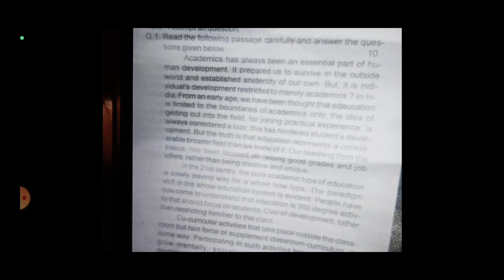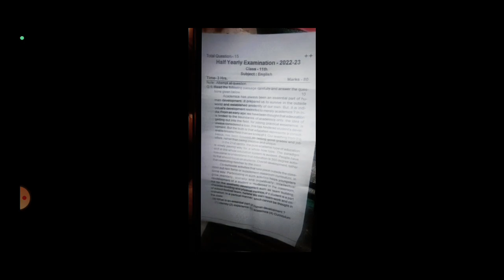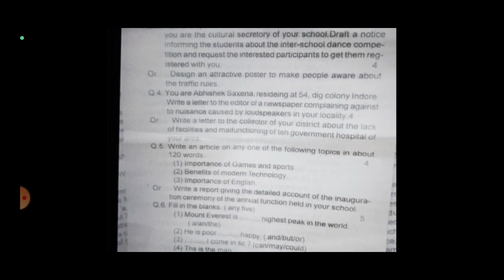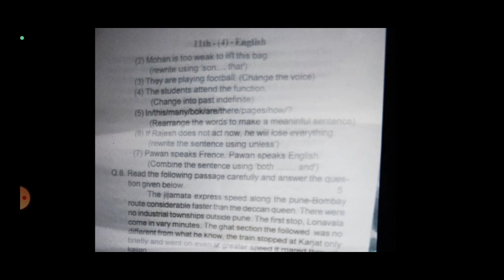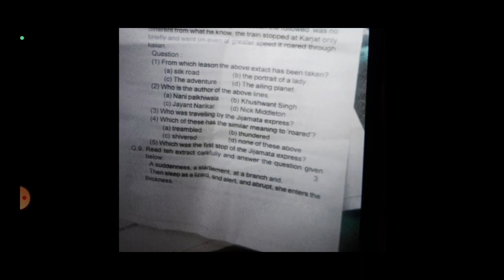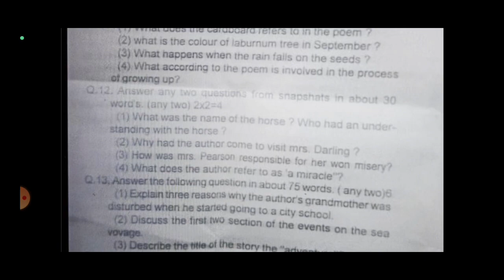11वी अंग्रेजी अर्धवार्षिक पेपर || 💯11th english ardhvarshik paper 2023| 11th अंग्रेजी full solution